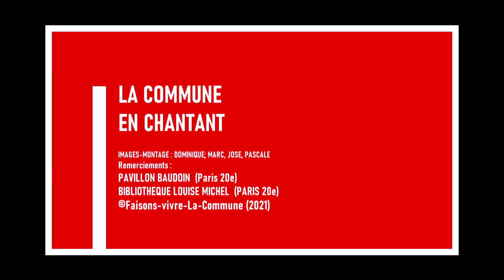LA COMMUNE EN CHANTANT 2021 - LE CONCERT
Découvrez l'intégralité du spectacle de La Commune en chantant.
Le collectif créé pour le 150e anniversaire de la Communeinterprète 11 chansons incontournables sur la Commune de Paris (Quand viendra-t-elle ?; La Canaille ; La Danse des bombes ; L’Insurgé ; Vive la Commune ! ; Le Drapeau rouge ; La Semaine sanglante ; Le Capitaine "au mur" ; Jean Misère ; Elle n’est pas morte ! ; Le Temps des cerises).
Un texte relie les chansons et retrace la Commune.
La Commune en chantant réuni pour la scénographie et les voix : Camille et Maya ; à la guitare et aux arrangements : Joachim.
Console et prise de son : Lucien.
Filmé au Pavillon Carré de Baudoin et à la bibliothèque Louise Michel (Paris 20e) en 2021.
Images et montage : Dominique, Marc, José, Pascale.
Produit par Faisons vivre la Commune !
Faisons vivre la Commune ! remercie les équipes du Carré de Baudouin et de la bibliothèque Louise Michel et toutes celles et tous ceux qui ont contribué à faire vivre ce spectacle.
La diffusion est libre de droits, à l'exception de toute activité commerciale qui tirerait un bénéfice de la diffusion ou de l'exploitation du film et de ses images ou contrevenant au droit moral des auteurs, interprètes et musiciens.